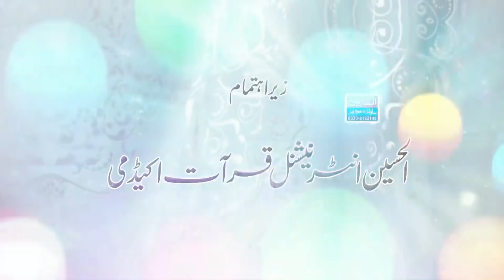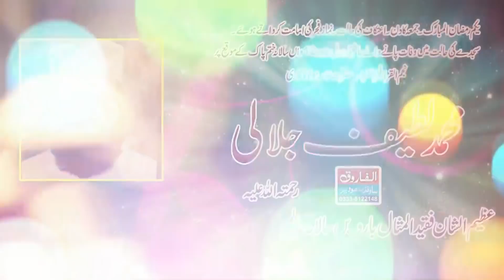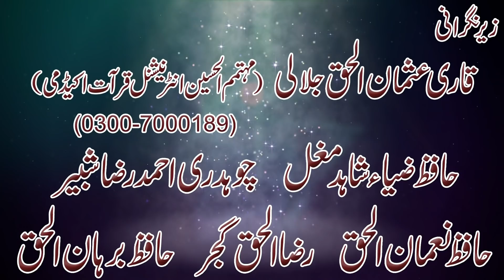Qari Rajai Ayoub Tanzania || PAKISTAN Model Town 2019 || Alfarooq Sound Guranwala